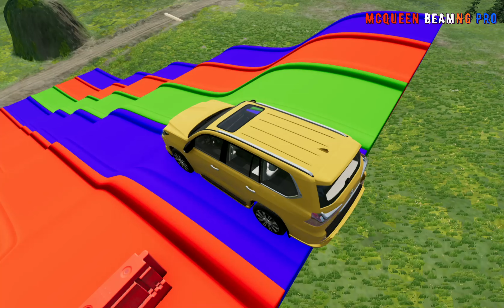Flatbed Trailer Cars Transporatation with Tractor - Pothole vs Car - BeamNG.Drive #01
Flatbed Trailer Cars Transporatation with Tractor - Pothole vs Car vs Deep Water - BeamNG.Drive #01